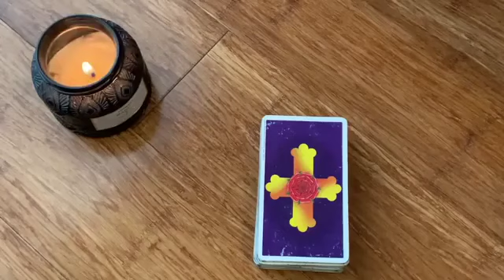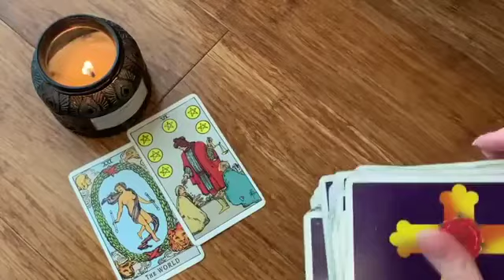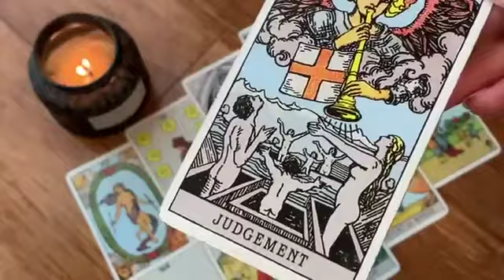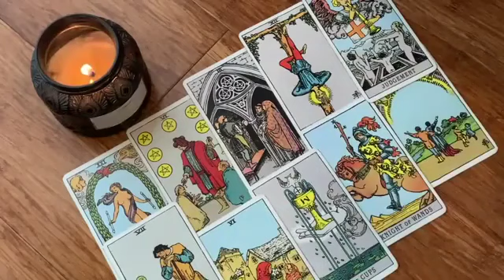LEO ✨ THIS IS DEFINITELY WORTH THE WAIT! 😍 TRUST ME!✨18 OCTOBER 2024 DAILY TAROT